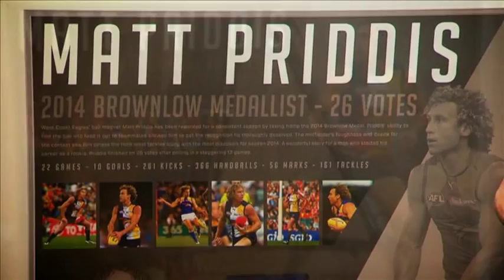SGIO Top Moment: Priddis Brownlow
The star midfielder and his teammates reflect on an amazing season for West Coast